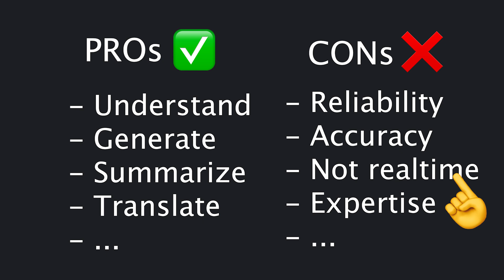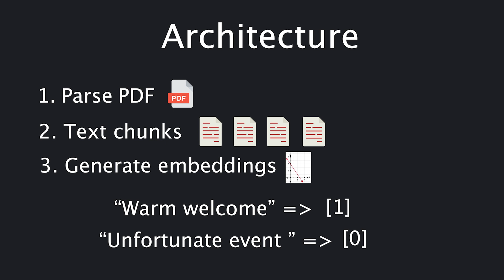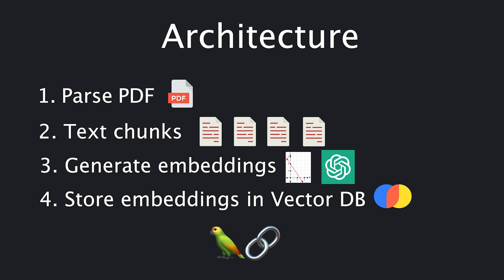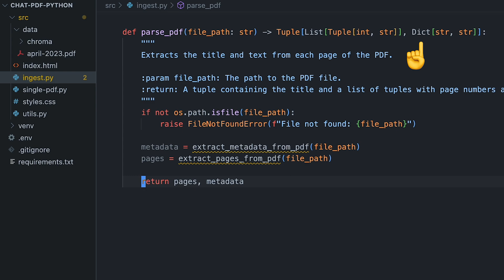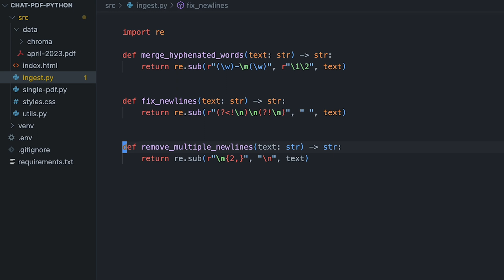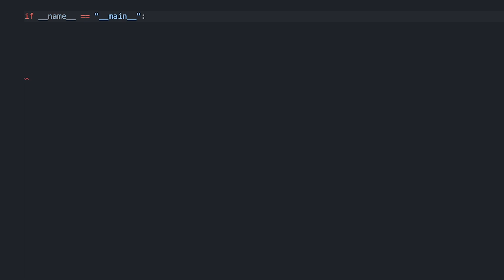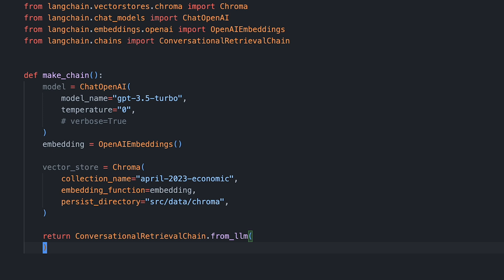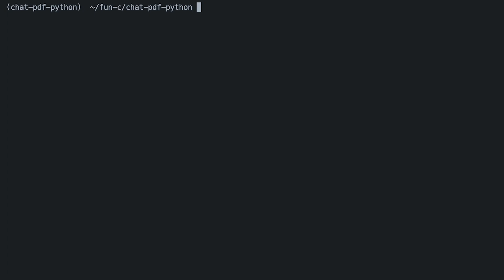8 Minutes LangChain OpenAI Beginner Tutorial | ChatGPT with your PDF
introduction to LangChain, OpenAI's chat endpoint and Chroma DB vector database. This is a step-by-step tutorial to learn how to make a ChatGPT that uses data from your own PDF with sources breakdown.

⏳ Timestamps
00:00 Intro
00:11 Overview Large Language Model
00:51 Introduce LangChain
01:03 Part 1 - Ingestion Architeture
02:25 OpenAI API Key
02:48 Part 1 - Ingestion Code
03:04 Parse PDF
03:39 Clean text
04:06 Create text chunks
04:30 Create embeddings + Store Chroma DB Vector
04:45 Part 1 - Recap
04:55 Part 2 - Conversation Architecture
05:45 Part 2 - Conversation Code
06:27 Creating a LangChain chain to chat
07:00 Demo ChatPDF